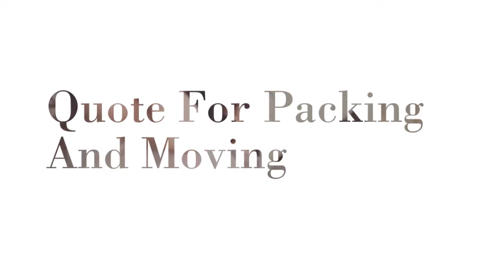Quote For Packing And Moving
We are a professional removals company based in London, We offer all kinds of removals and packing services